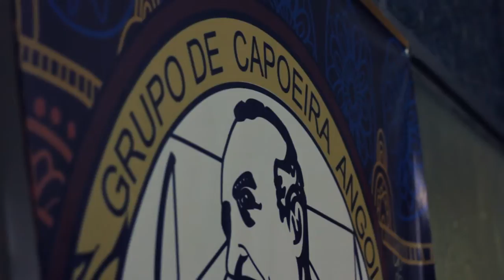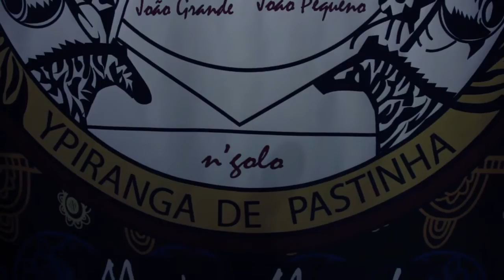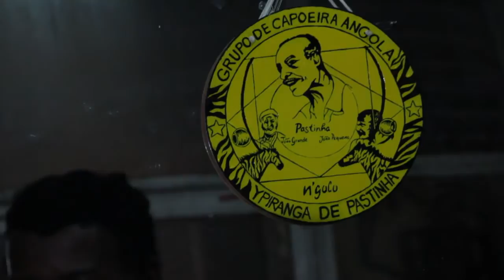Mestre Manoel México city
Grupo de Capoeria Angola Ypiranga de Pastinha.
Visita de Mestre Manoel a la ciudad de México al segundo aniversario del grupo de México.
Noviembre 2014.
(Agradecimiento a Muro Films por facilitar el equipo auudiovisual para la realización de este video)